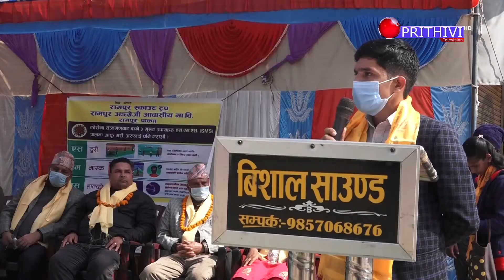रामपुरमा स्काउटको एकहप्ते अभियान सकियो